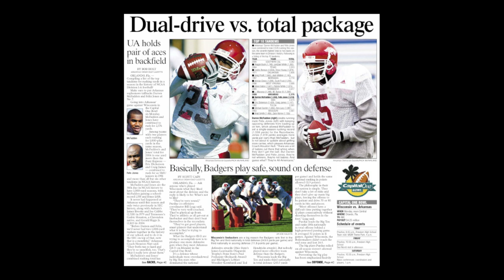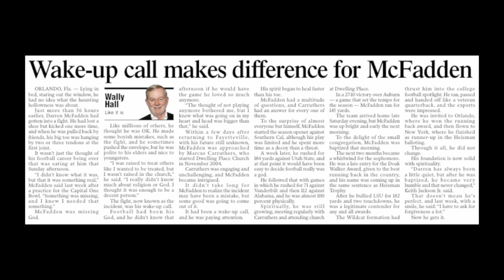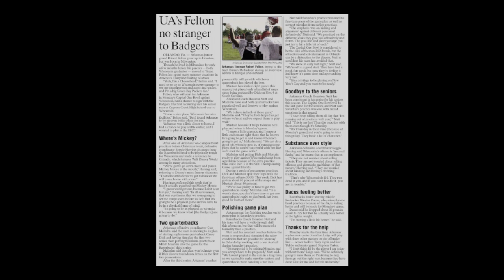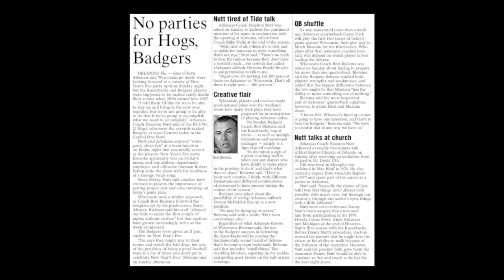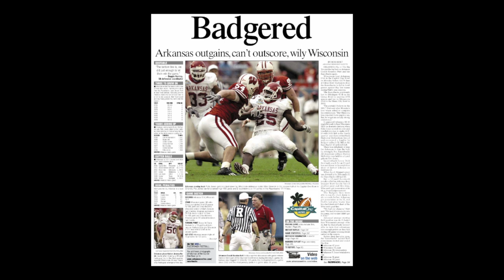2006 Capitol One Bowl - Wisconsin v Arkansas